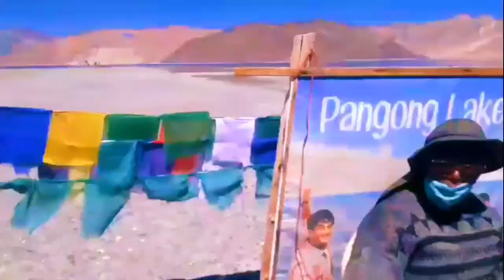3 Idiots shooting point | Pangong Lake | leh ladakh |3 Idiots shooting point details | video #3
I am going for Pangong for two months
and staying without network so I will make information after two months.

leh tourism information centre- 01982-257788